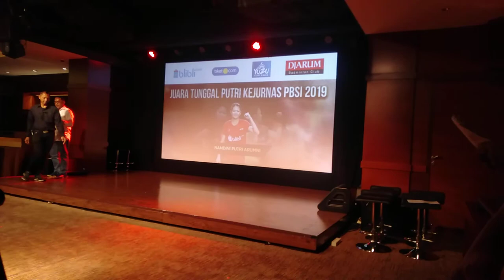Nandini Putri Arumni Terima Bonus 15 Juta Dari Klub PB Djarum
Acara Apresiasi Pemain Berprestasi PB Djarum 2019 (Jakarta Teather, 5 Feb 2020)